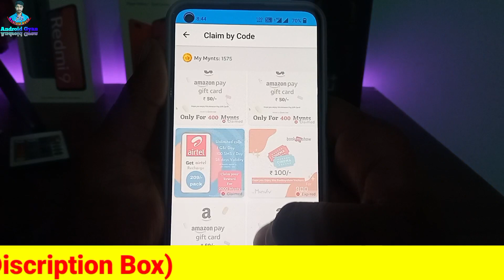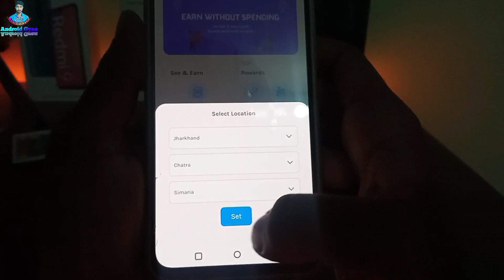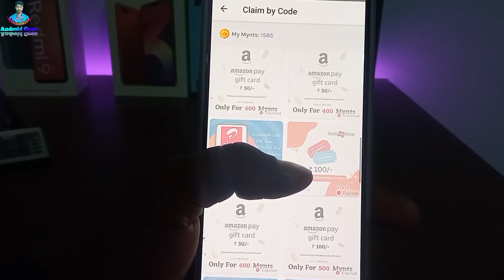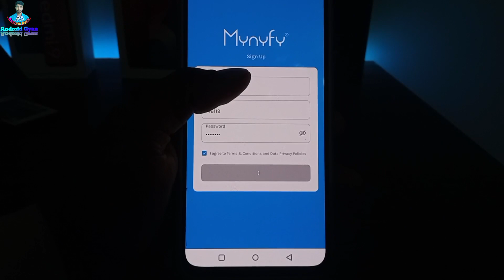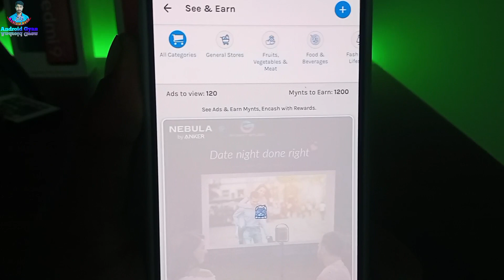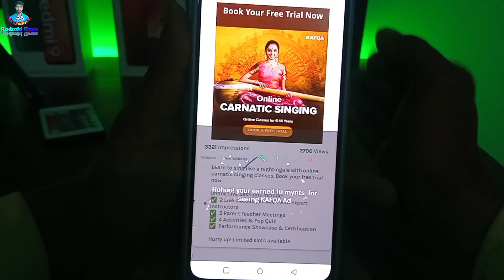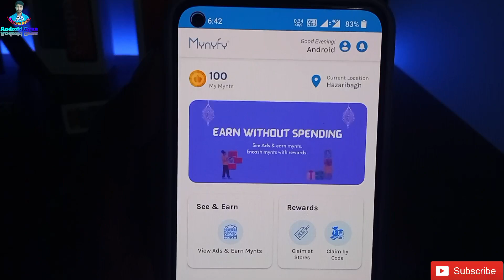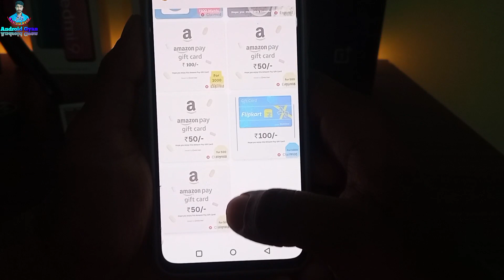Mynyfy App Payment Proof | Google Play Gift Card Earning App 2023 | Free Redeem Code